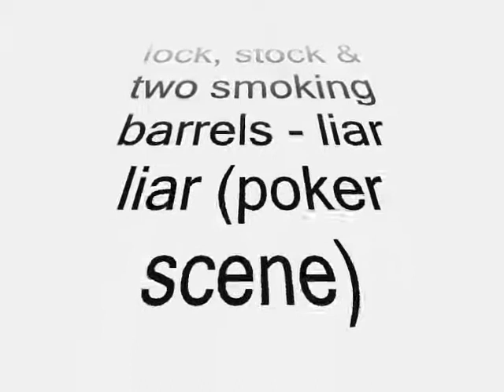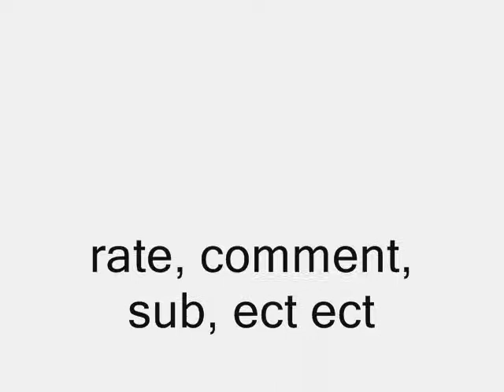lock stock & 2 snoking barrles (poker scene)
better deal those cards right...u dont...bang..